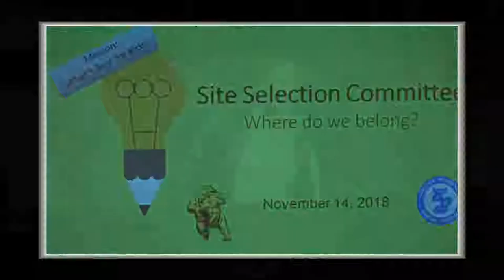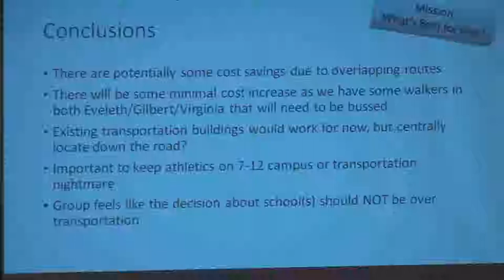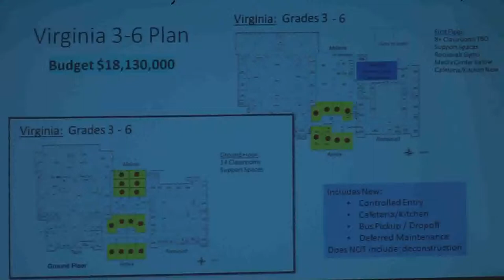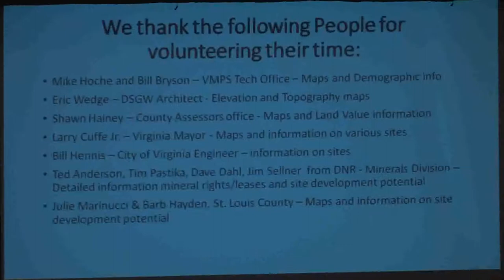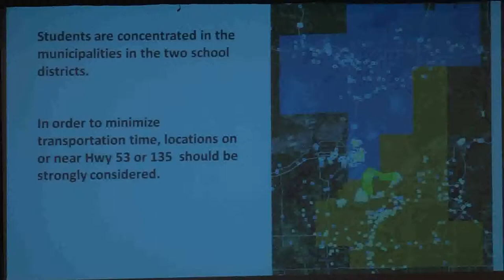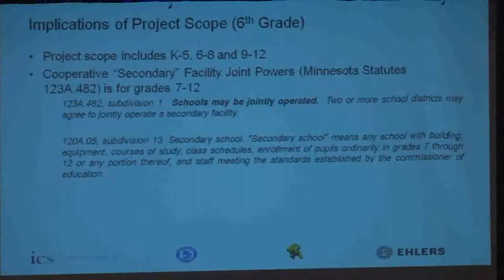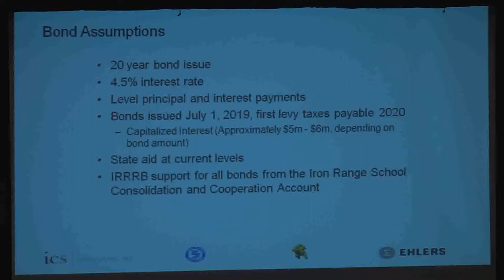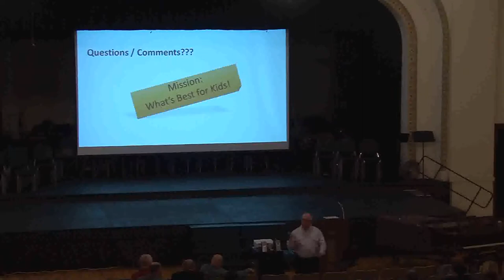EG Virginia Task Force Nov 14 Meeting